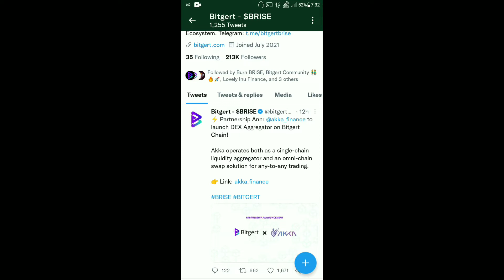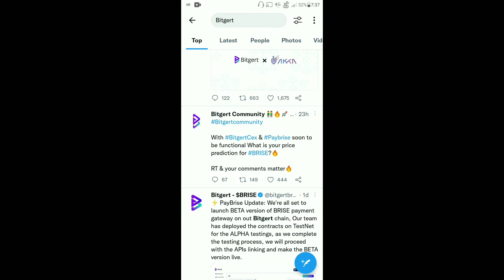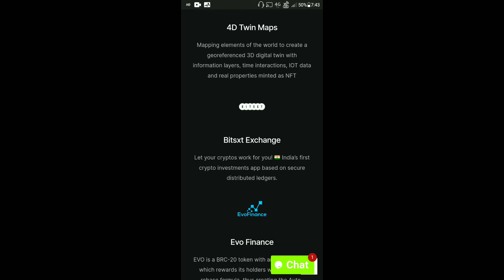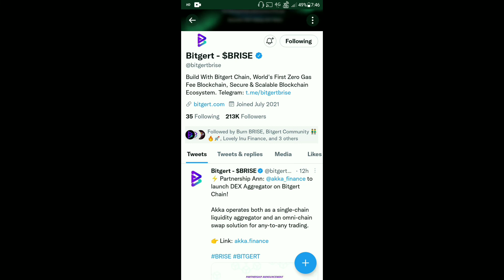Bitgert Coin Today Latest News | BRISE Coin Kill 'Zero' | Partnership News | Bullish Sentiment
Bitgert Coin Today Latest News | Today News | Latest News BRISE Coin | Holders News | Burning News